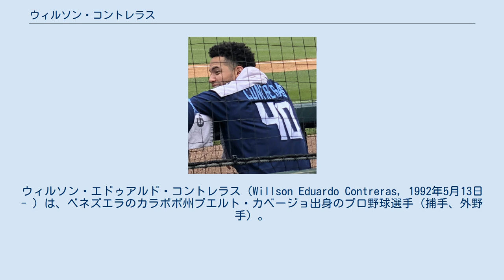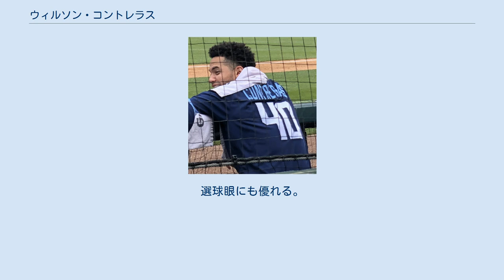ウィルソン・コントレラス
プエルト・カベージョ出身の人物
ウィルソン・エドゥアルド・コントレラス（Willson Eduardo Contreras, 1992年5月13日 - ）は、ベネズエラのカラボボ州プエルト・カベージョ出身のプロ野球選手（捕手、外野手）。
右投右打。
MLBのシカゴ・カブスに所属。
愛称はウィリー。
 同じくMLB選手で、アトランタ・ブレーブスに所属しているウィリアム・コントレラスは実弟である。
 2009年にシカゴ・カブスと契約してプロ入り。
当時のポジションは三塁手だった。
この年は傘下のルーキー級ドミニカン・サマーリーグ・カブス2でプロデビューし、29試合に出場して打率.205・1本塁打・6打点・2盗塁の成績を残した。
 2010年もドミニカン・サマーリーグ・カブス2でプレーし、17試合に出場して打率.313・9打点・2盗塁の成績を残した。
 2011年からはアメリカ本土に渡り、この年はA-級ボイシ・ホークスでプレーした。
60試合に出場して打率.261・2本塁打・27打点・3盗塁の成績を残した。
 2012年もA-級ボイシでプレーし、64試合に出場して打率.273・3本塁打・39打点・3盗塁の成績を残した。
この年より本格的に捕手として起用されるようになった。
 2013年はA級ケーンカウンティ・クーガーズで86試合に出場して打率.248・11本塁打・46打点・8盗塁の成績を残した。
 2014年はA+級デイトナ・カブスで80試合に出場して打率.242・5本塁打・37打点・5盗塁の成績を残した。
 2015年はAA級テネシー・スモーキーズで126試合に出場して打率.333・8本塁打・75打点・4盗塁の成績を残し、サザンリーグの首位打者に輝いた。
 2016年は開幕をAAA級アイオワ・カブスで迎えた。
6月17日にメジャー初昇格を果たし、同日のピッツバーグ・パイレーツ戦でメジャーデビュー。
2日後の同カードでのメジャー初打席では初球を打ってメジャー初打席初本塁打を放った。
その後は打撃の好調さを買われ、本職の捕手だけでなく一塁手や左翼手としても先発出場する事もあった。
 メジャー1年目は76試合に出場、打率.282・12本塁打・35打点・2盗塁の成績だった。
チームはサンフランシスコ・ジャイアンツとのディビジョンシリーズに進出し、コントレラスはロースター入りを果たした。
10月7日の第1戦で、先発捕手のデビッド・ロスに代わって9回からマスクをかぶったが、この試合での打席はなかった。
第2戦では8番・捕手として先発起用され、3打数2安打を記録。
第3戦でも先発捕手のミゲル・モンテロに代わって7回からマスクをかぶると、延長13回裏からはこの回の表に代打に出たロスにマスクを譲って左翼の守備に就き、2打数1安打を記録。
そして第4戦ではカブス3点のビハインドで迎えた9回表、1点を返し、なおも無死2塁3塁の場面で代打に指名されたクリス・コグランに対して左腕のウィル・スミスが投入された所で、コグランに対する代打の代打に起用されると、スミスから試合を振り出しに戻す2点タイムリーを放つ。
勢いに乗ったカブスはこの回4点を入れ勝ち越しに成功し、チームはリーグチャンピオンシップシリーズへ進出した。
ロサンゼルス・ドジャースとのチャンピオンシップシリーズでもロースターに登録され、カブスが3勝2敗とリーグ優勝・ワールドシリーズ進出に王手をかけて迎えた第6戦ではカブス3点リードの4回にクレイトン・カーショウから4点目となるソロ本塁打を放った。
クリーブランド・インディアンスとのワールドシリーズでもロースターに登録されたが、7試合の出場で19打数2安打1打点、打率.105と不振だった。
 2017年4月2日の開幕戦であるセントルイス・カージナルス戦で、先発捕手として出場した。
6試合で5本の本塁打を記録したことで、8月8日にナショナルリーグの週間MVPに選ばれた。
8月9日のサンフランシスコ・ジャイアンツ戦で一塁に走っていた際に、中程度のハムストリングの緊張で離脱を余儀なくされた。
怪我の時点で、339打席で93安打を打ち打率.274、21本塁打、70打点を記録していた。
9月10日に代打として出場し、怪我から復帰した。
9月15日に審判の判定に不服として詰め...